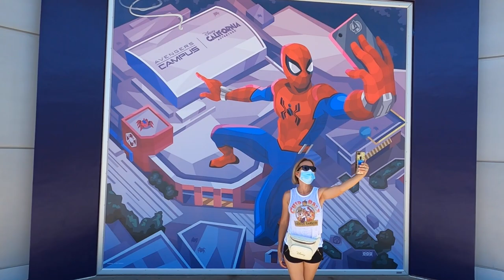Perfect Downtown Disney District Day. Marceline's Confectionery Surprise Gifts For Our Friends.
We have a marriage class group with 7 couples. Our last meeting is coming up. We purchased Mini Mouse caramel candied apples for them as a surprise. Marceline's Confectionery Downtown Disney District Anaheim California. Disneyland resort.